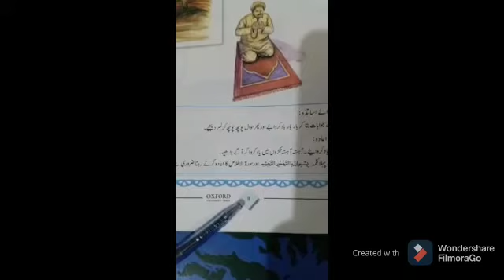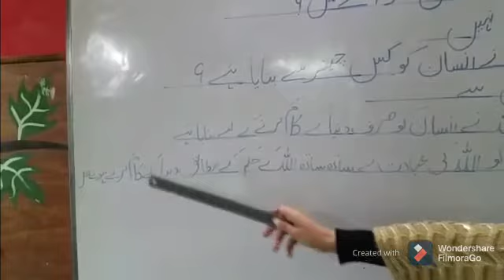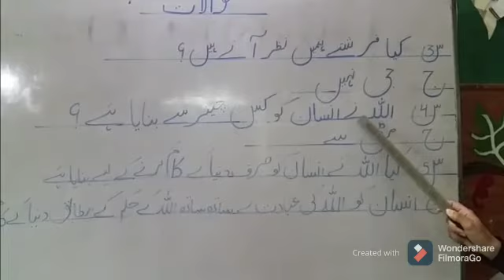class KG IS lec 13